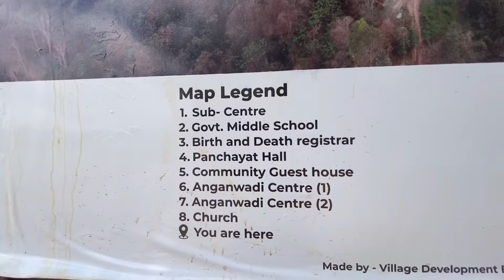Sales Day In Kohima/Location Chanmari/ Pure Fresh Organic Vegetable 🌽 🍆 🥒🌽